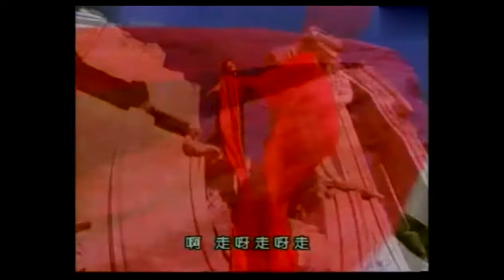拉着中华妈妈的手 杨华